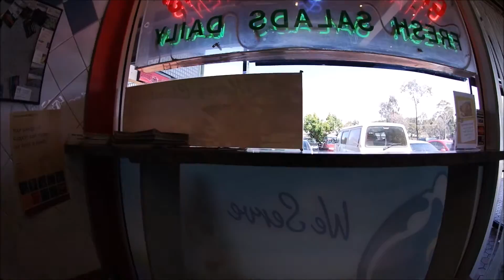Skatepark Shenanigans | Yeeeee!! That Was Good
Hey this is our first ever webisode we had alot of fun and hope you enjoy watching this